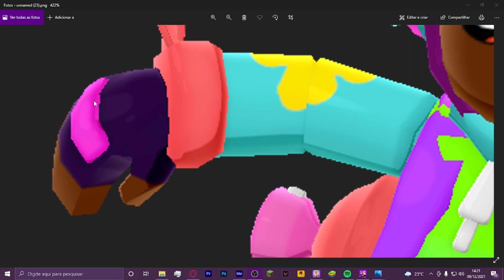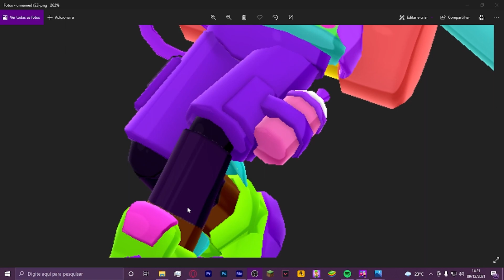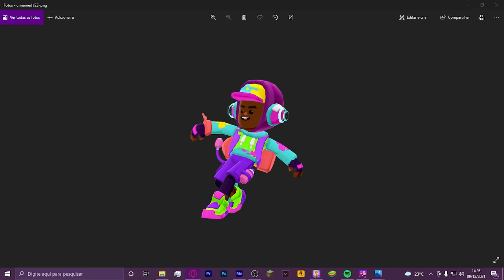PK XD ARMADURA COM NOVO PODER NA ATUALIZAÇÃO DE NATAL 2021?!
🍀 QUER GANHAR MUITA GEMAS NO PK XD?

1️⃣ Ser inscrito em todos os canais dos Eternos!
4️⃣ Colocar no final do seu nome no PK XD: _Eterno
5️⃣ Ser educado com todos os jogadores! (Muito importante)
6️⃣ Se divertir sempre!